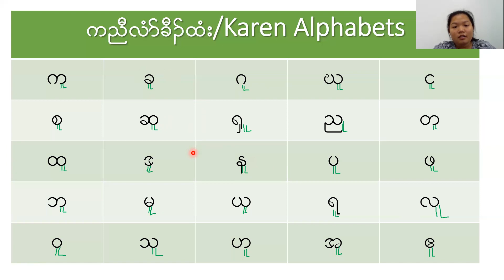Karen Alphabets with the fifth vowel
Together, let's learn the Karen alphabets with the fifth vowel.